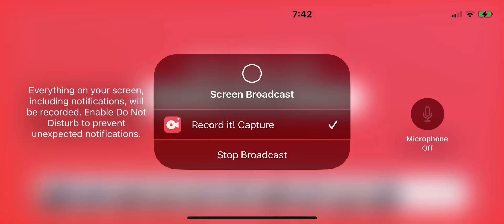Pixel gun 3D nuclear city tournament ￼￼